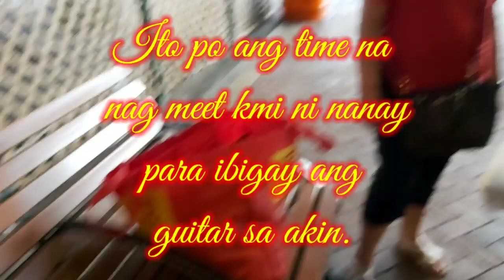Yamaha Guitar | Give for Free